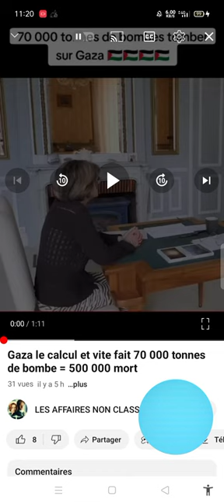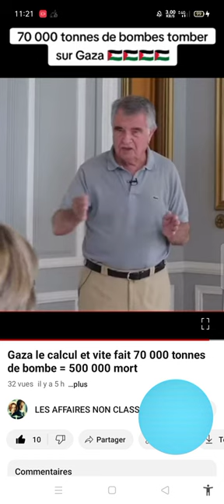Gaza écouter partager l'info Au maximum incroyable